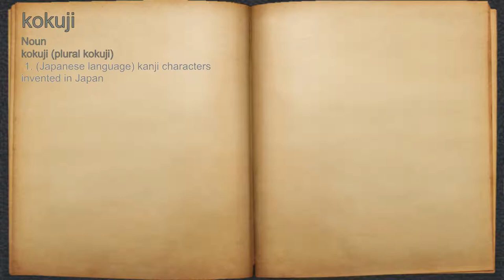What does kokuji mean?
A spoken definition of kokuji.

Intro Sound:
Typewriter - Tamskp